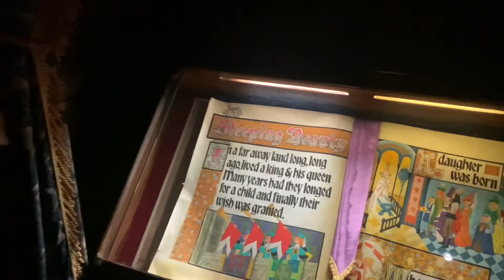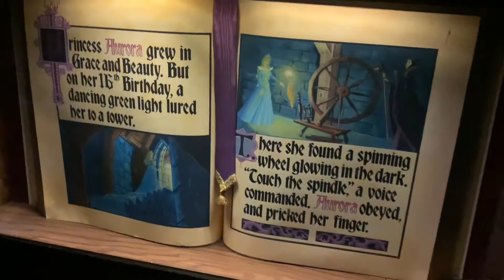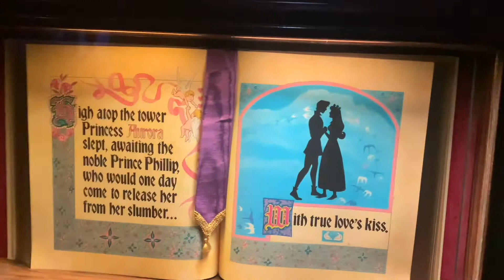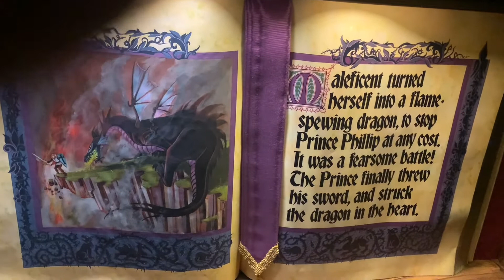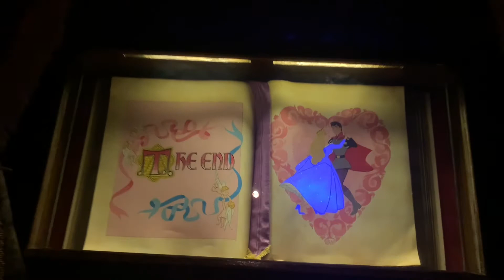Up Into Sleepy Beauty Castle and Sofia the First